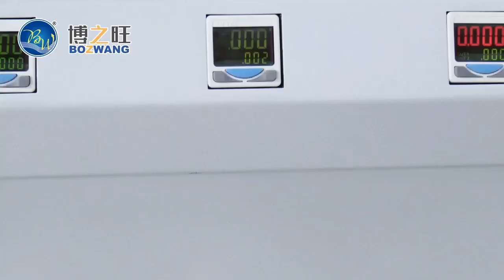BZW-JX-01 Wire twisting machine